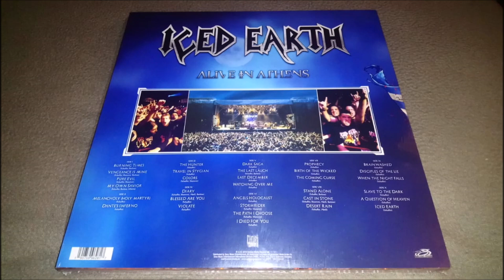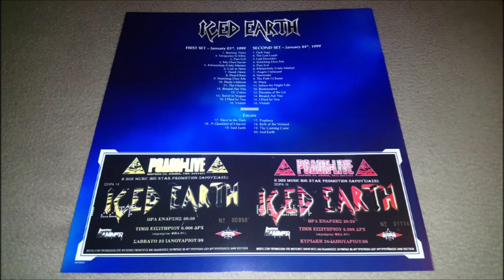ICED EARTH - ALIVE IN ATHENS 1999, 5 VINYL BOX 2019 (SIDE 07)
SIDE 07
01 - PROPHECY
02 - BIRTH OF THE WICKED
03 - THE COMING CURSE